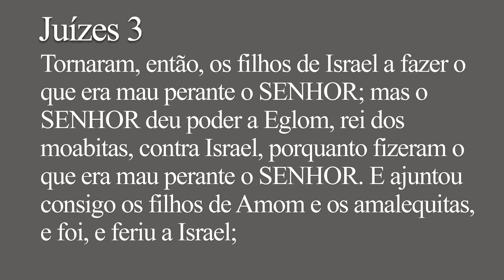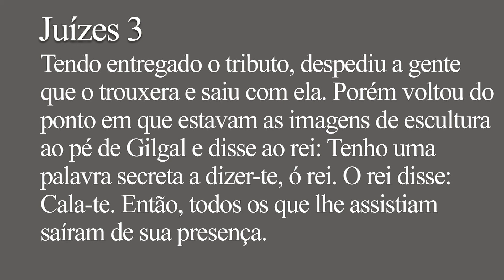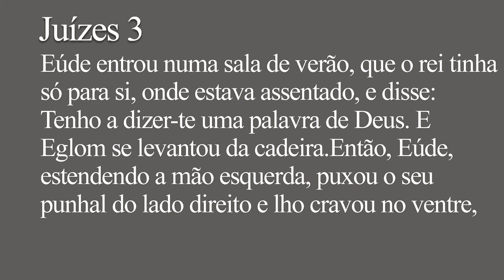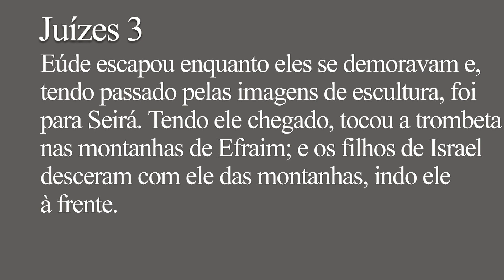Eglom e o Mal da Secularização da Igreja - Juízes 3:12-31 | Pb. João Eduardo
Sermão pregado na Igreja Presbiteriana de Vila Guarani em 19/11/2017.